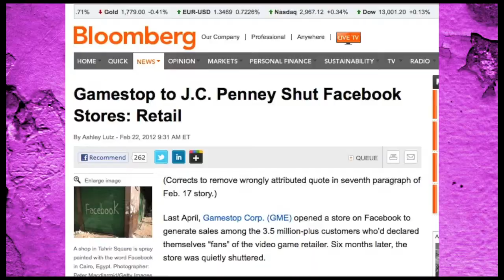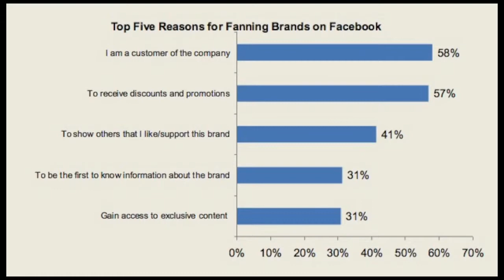Business Agility: Increasing Agility to Stay Ahead of Customers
With Facebook commerce as an example, businesses are increasing their agility to try and fail quickly with social media. A recent Bloomberg article on retailers closing Facebook commerce sites gives an example.